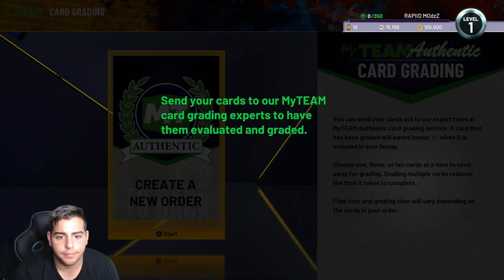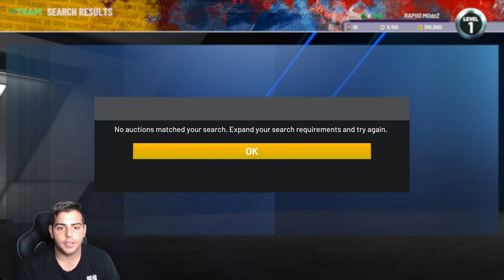HOW TO MAKE MT FAST DAY 1 OF NBA 2K22 MY TEAM!